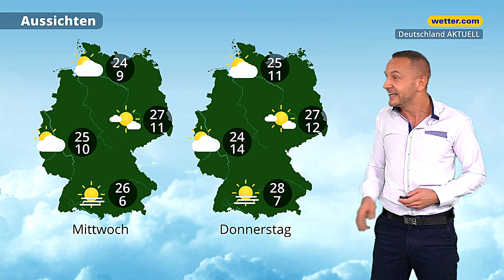3-Tage-Wetter: Sommerfeeling bis zu 28 Grad!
Wir sind weiterhin von einer kräftigen Hochdruckbrücke beeinflusst. Im Süden bilden sich vor allem vormittags einige Nebelfelder, im Norden entwickeln sie sich zu Quellwolken. Ansonsten bleibt es aber sonnig und sommerlich warm. Die Temperaturen steigen von Tag zu Tag an! Wo es am wärmsten wird, zeigt unser Meteorologe Martin Puchegger in der 3-Tage-Wettervorhersage "Deutschland AKTUELL".